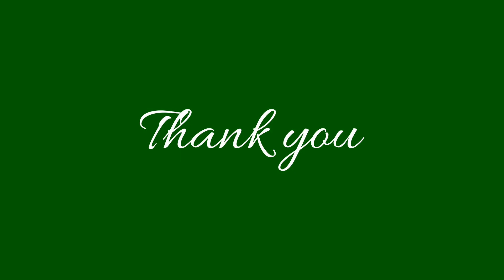Motor Skill Development | Catch a falling tree